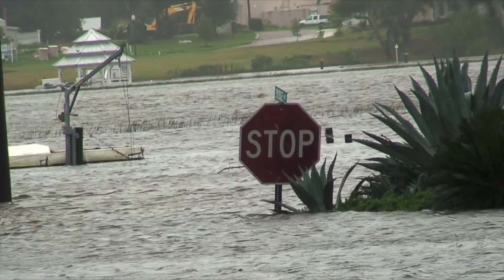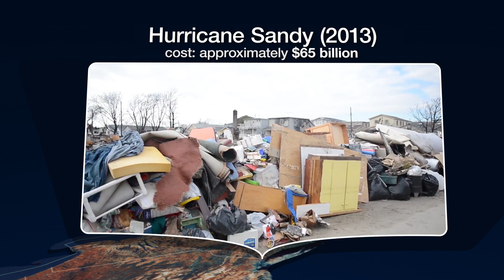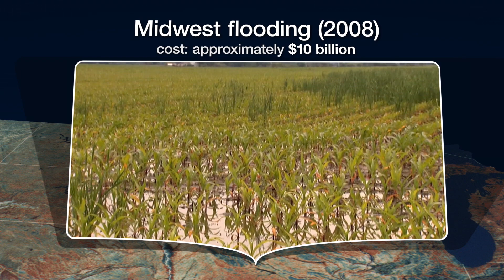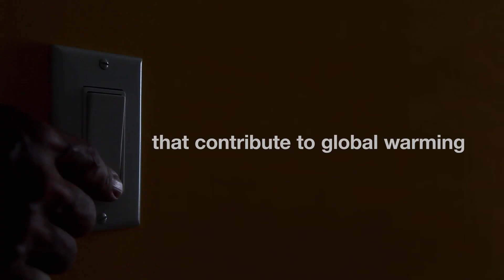Climate Change: The Cost of Inaction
The Earth's climate is changing at an unprecedented rate. Climate change is already having impacts on people's lives across the country. It's affecting many things that people care about including health, drinking water, food supplies, energy and a safe place to live.

We have an opportunity to slow the rate of climate change and anticipate, prepare and adapt to its impacts. Actions that every individual can take will make a difference.

For more information about the actions you can take to fight climate change, go